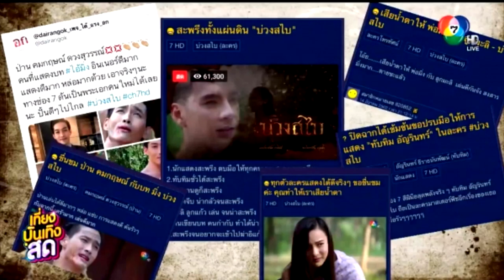บ่วงสไบ ตอนจบ สิ้นสุดบ่วงรักบ่วงแค้น เรตติ้งปังฉุด(รั้ง)ไม่อยู่!